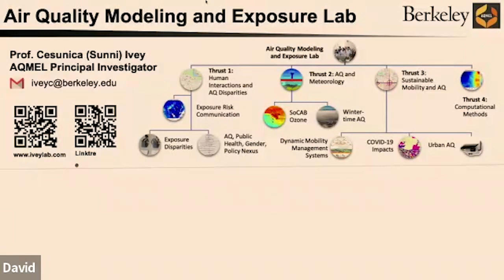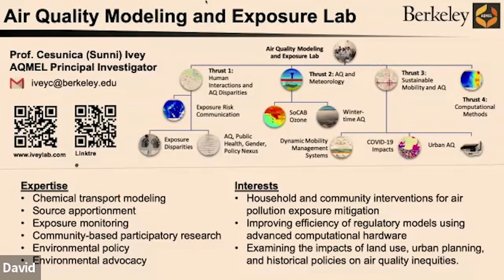Air Quality Modeling and Exposure Lab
Cesunica (Sunni) Ivey, UC Berkeley, Department of Civil and Environmental Engineering